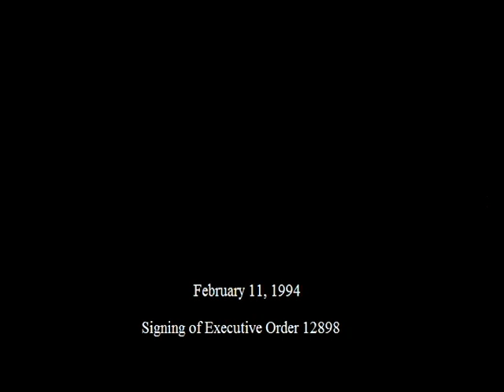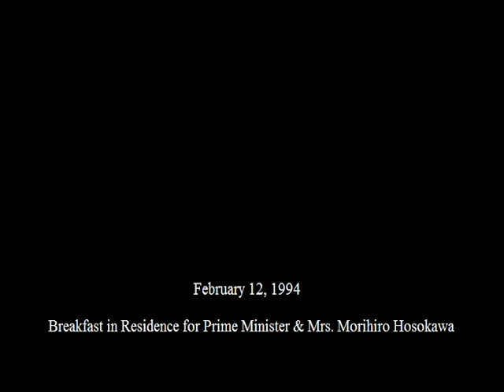FOIA # 2019-0993-F (1994)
This is video footage of President William Jefferson at events at the White House.  The events include a meet & greet in the Oval Office, the signing of Executive Order 12898, and a breakfast in the Residence with Prime Minister Hosokawa.  This footage is official public record produced by the White House Television (WHTV) crew, provided by the Clinton Presidential Library.

Location: White House.  Washington, DC

Access Restriction(s): unrestricted
Use Restrictions(s): unrestricted

Camera: White House Television (WHTV) / Main/Cut